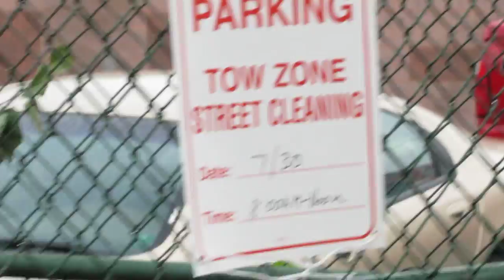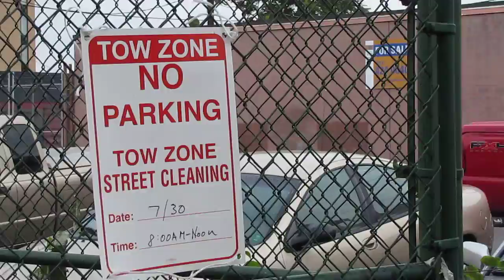KingCast Moto GP and Big Dig urban blight update #2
... This is a short film about a fun and civic responsibility in Boston. If the property manager does not rectify this situation this week it will be visited upon Boston City Council and the Mayor's Office.
25 July 2010

KingCast Sunday movies: Riverside Moto GP demo party + Cashman/Big Dig urban blight & corporate filth & irresponsibility.

Today is a Double Feature, Dani Pedrosa pitching it away at Laguna Seca. Look for it late night or early in the morning. It is hard to tell who the Bad Guys were with respect to Cashman and Bechtel's mismanagement (Boston Globe 9 Feb. 2003 feature part one) but one thing we all know is that the overall malfeasance was palpable, and costs Boston taxpayers hundreds of millions. My point, as you will soon see, is that whether or not Cashman got screwed, whomever is managing the building for Cashman in my backyard had better get their ass out here and clean it up because what I see is reprehensible. They are creating an environment ripe for drug addiction, prostitution and general urban blight.

Meanwhile, here's the Flickr account of today's activities, parental discretion is advised.

KingCast.net: Reel News for Real People.